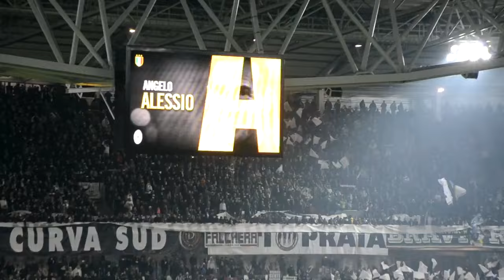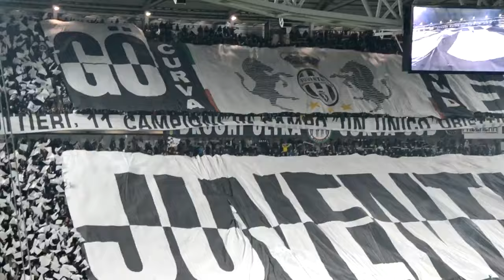Juventus koreográfia a Torino ellen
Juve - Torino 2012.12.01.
Derby Della Mole